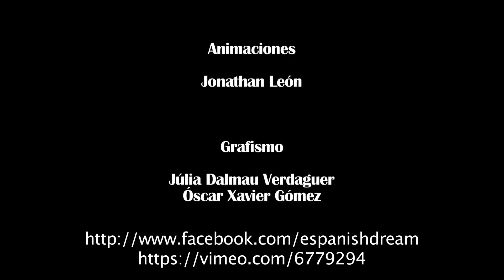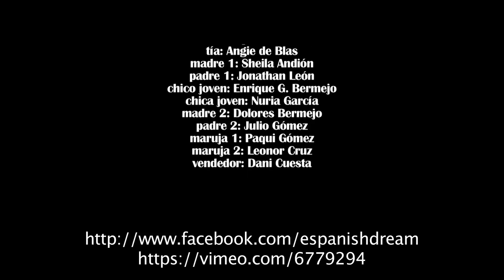"Himno Epañó"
Parodia con letra del himno de España haciendo referencias a la burbuja inmobiliaria. Esta canción ponía el cierre al Documental €SPANISH DR€AM, dirigido por Guillermo Cruz y producido por Guillermo Cruz y Santiago Cirugeda.